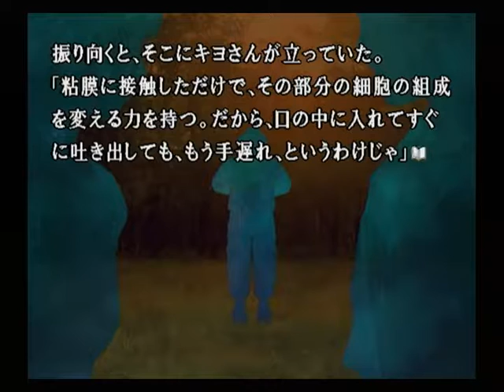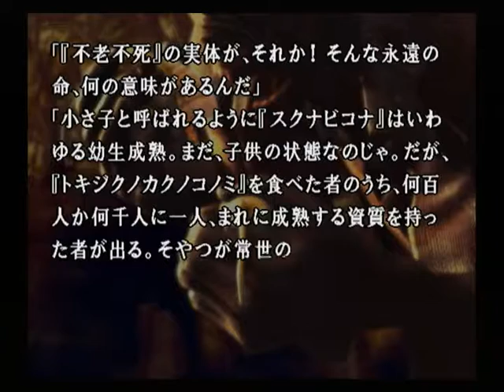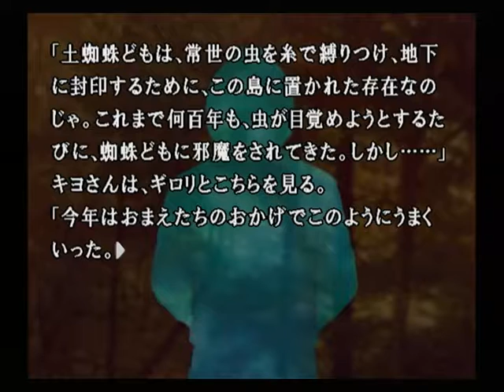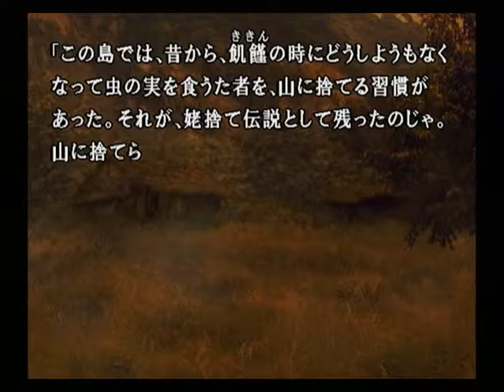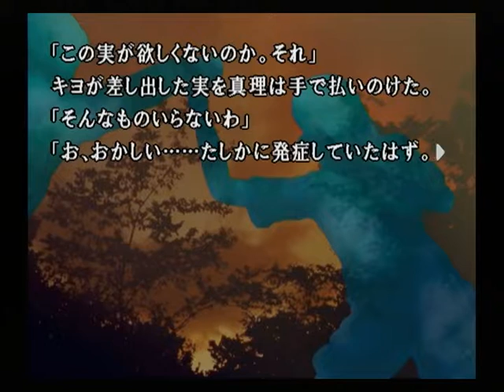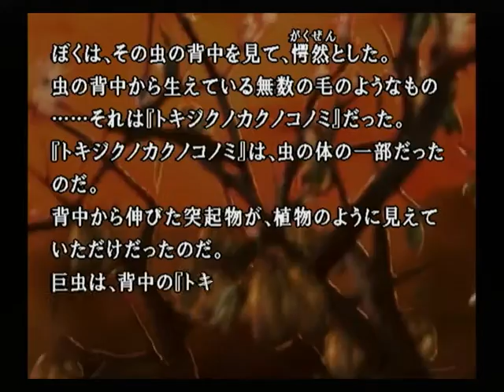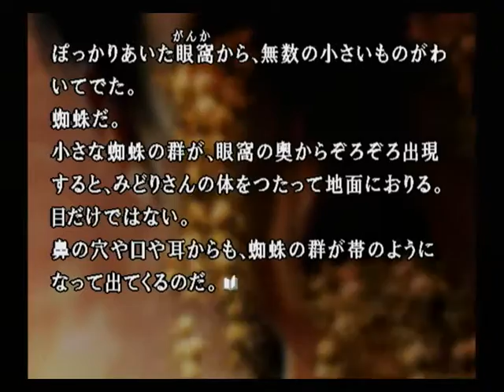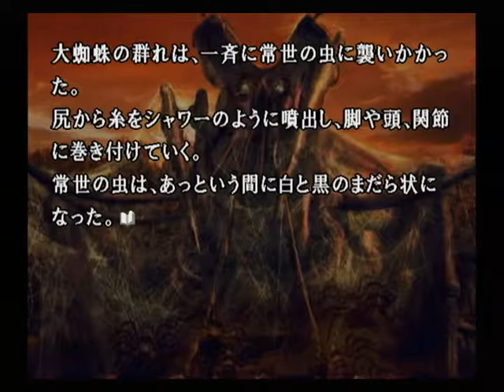【PS2】かまいたちの夜２ 監獄島のわらべ唄 初見プレイ Part２６ ～この世を常世に・・・ 【スタートオンゲームズ】【スタゲー】【JAPAGE】